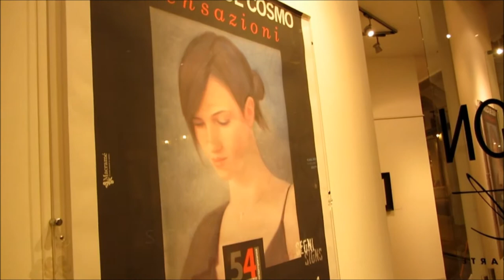gianluca de cosmo - personale 2014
mostra di Gianluca De Cosmo presso il "Faschion Outlet District" di Molfetta.